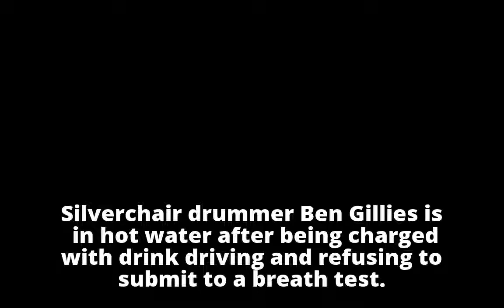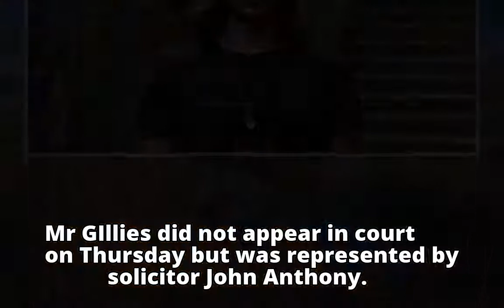Silverchair drummer Ben Gillies charged over drink-driving, refusing breath test